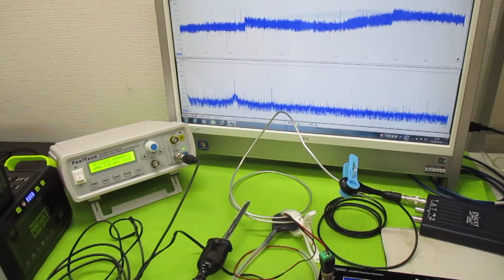オリジナル超音波実験（メガヘルツの超音波発振制御プローブ） ultrasonic-labo